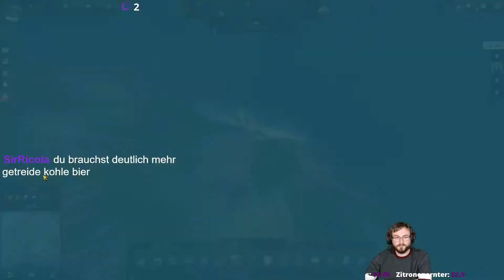Finanzkriese... Anno 1800 12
Hey,
wir haben finanzielle Probleme (vielleicht weil ich das Spiel nicht ganz checke XD)
Danke, dass ihr dabei wart:
Fightfart (Fred)
Grumposaur (Leonie)
Gallakticus (Lucas)